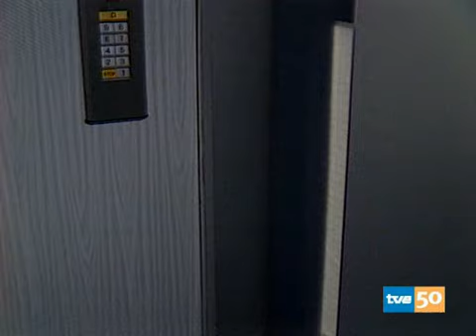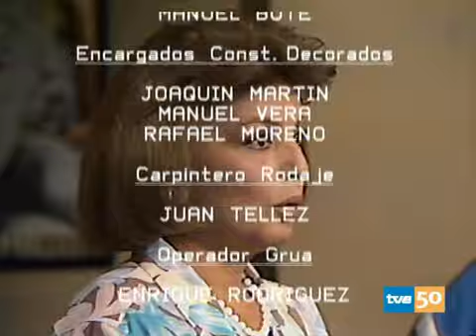PLATOS ROTOS- Adivina Quien Duerme Esta Noche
Serie de 1985 en la que salia Yolanda Ventura.